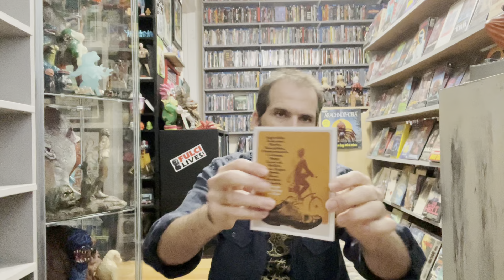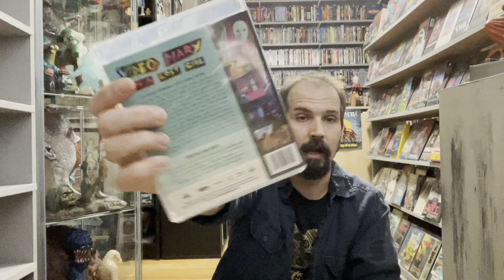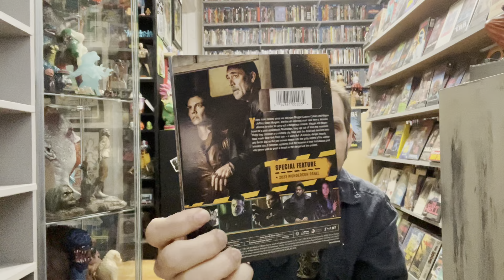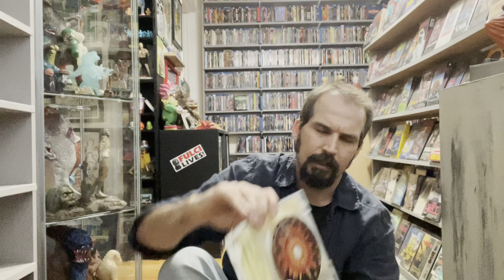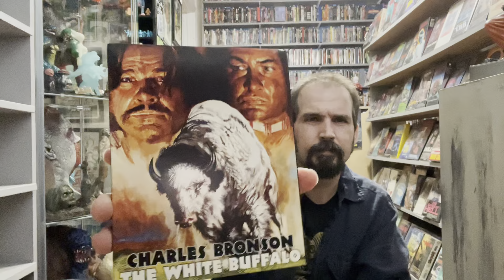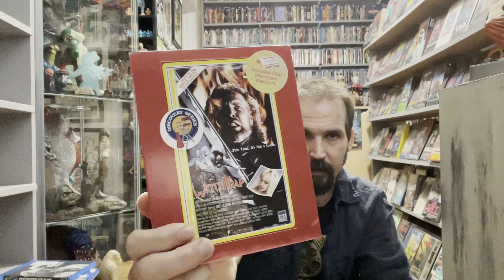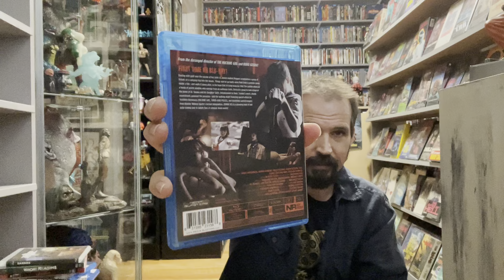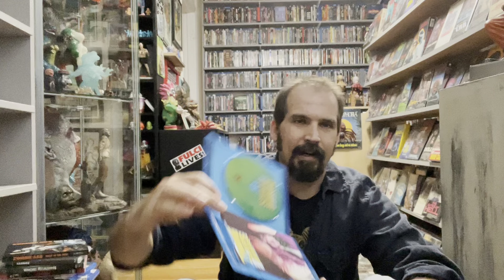Horror Movie Collection Update 123 : Part 8